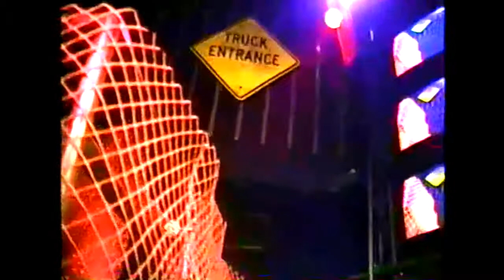New Bar Miss Wisconsin on Tour Kelly Green performing Donna 9-92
New Bar Miss Wisconsin on Tour Kelly Green performing Donna... Madison WI  9-92